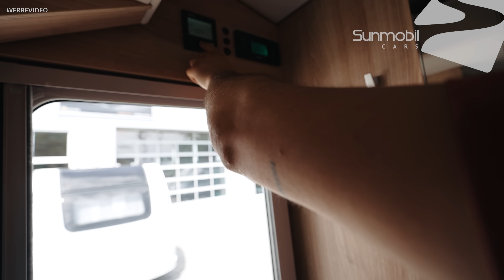KNAUS Skywave 650 MF SMC-Edition 2020 - Luxus auf Rädern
Willkommen zum offiziellen Vorstellungsvideo des beeindruckenden KNAUS Skywave 650 MF SMC-Edition 2020! 🚐💨 Erlebe mit uns den Höhepunkt des Luxus und der Innovation auf vier Rädern.

In diesem Video nehmen wir dich mit auf eine aufregende Entdeckungsreise durch die herausragenden Merkmale und einzigartigen Innovationen des KNAUS Skywave 650 MF SMC-Edition 2020. Von seinem eleganten Design bis hin zu seinen erstklassigen technischen Eigenschaften werden wir jeden Aspekt dieses Wohnmobils erkunden.

oder

✔ Lieferung noch in diesem Jahr
✔ kostenloser Support  auch nach dem Kauf
✔ Noch mehr Freizeit, Freiheit  und LEBENSQUALITÄT
✔ FULL-SERVICE vom professionellen Vertragshändler
✔ Wir sind Ihr exklusiver KNAUS/ WEINSBERG Premium-Händler
✔ Wir sind Ihr exklusiver KNAUS/ WEINSBERG Servicepartner

UNSERE KONTAKTDATEN:

Lorenz-Braren-Straße 12
D-85229 Markt Indersdorf